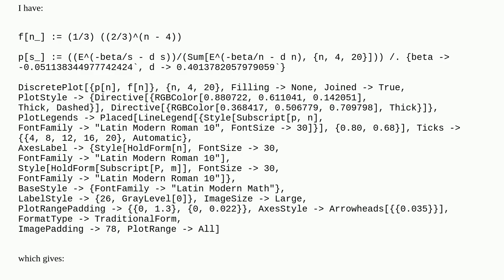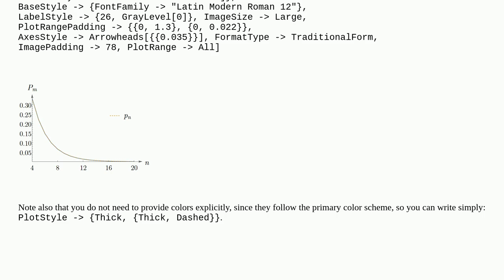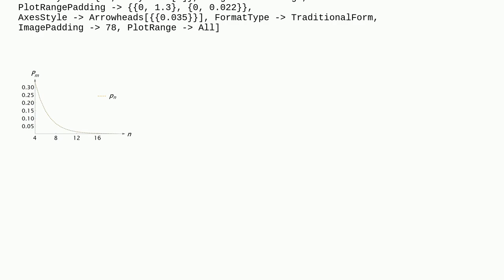How to make a better visualization for two close curves?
A special thanks goes out to the community

  plotting